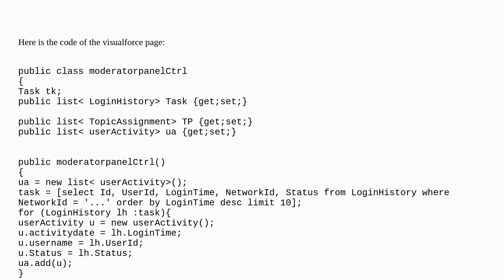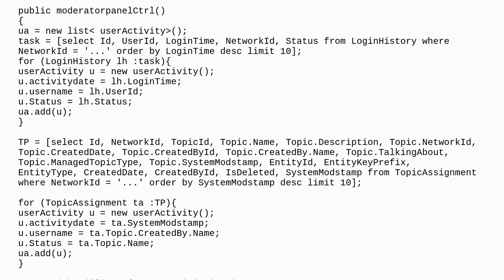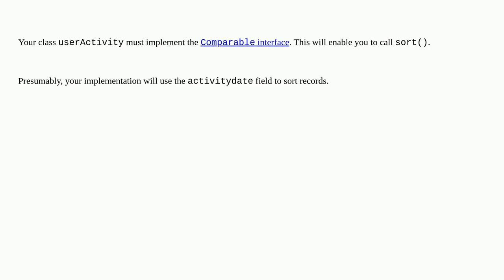How to use sort by in Apex code when using SOSL queries from different tables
A special thanks goes out to the community

  soql apex